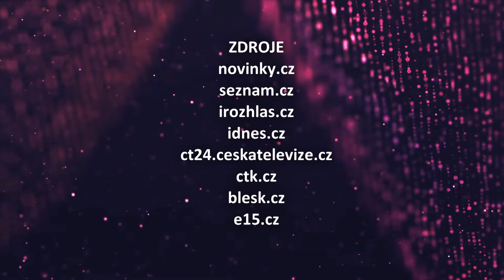VIP svět (2024/112) - 27.04.2024